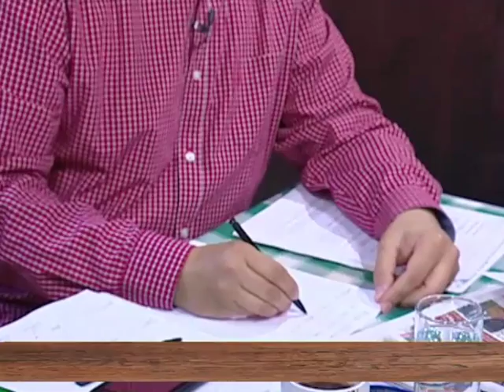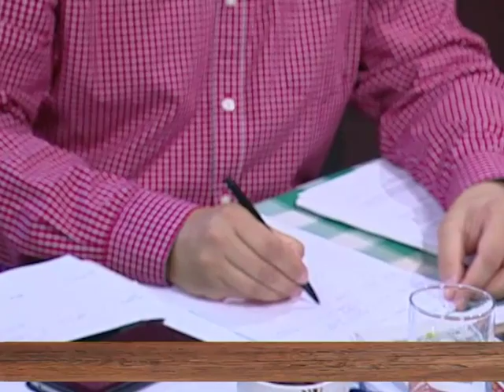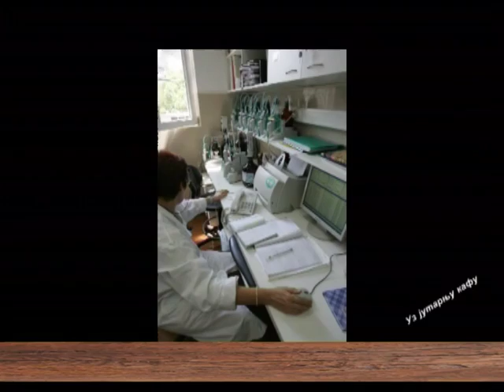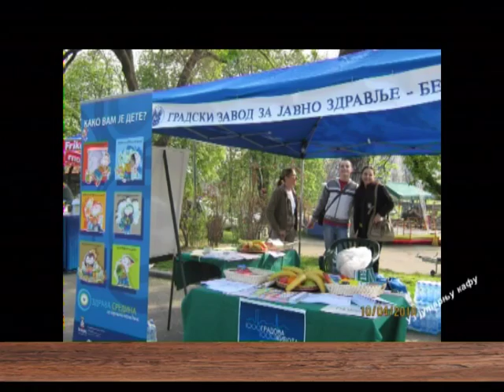EMISIJA UZ JUTARNJU KAFU 19.05.2016. DARKO GLAVAŠ by NENAD PAVLOVIĆ